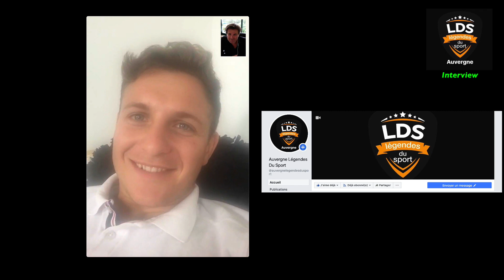🇯🇵🏆 Le prono de Charles Villate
La coupe du monde de rugby va bientôt démarrer et Charles Villate ( US Issoire) nous livre son pronostic.